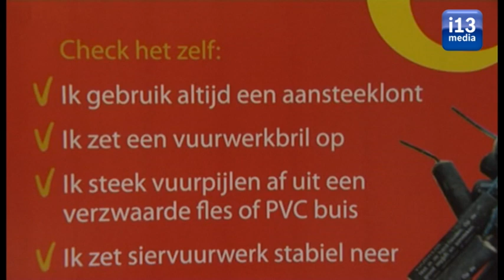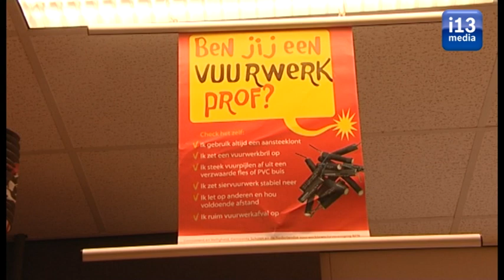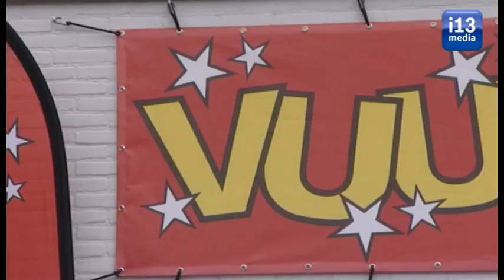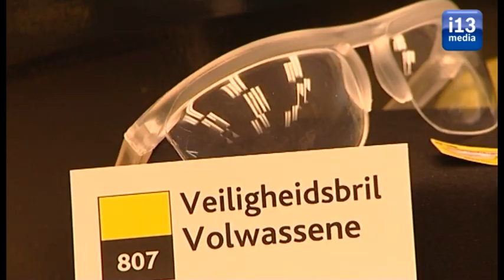Vuurwerkbril steeds populairder en via velen kanalen verkrijgbaar in Tilburg.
Elk jaar weer komen er rond Oud en Nieuw mensen met oogletsel door vuurwerk bij de spoedeisende hulp terecht. Omdat voorkomen beter is dan genezen, zijn er bij de Apotheek,  ziekenhuizen en de beter vuurwerkspecialisten vuurwerkbrillen verkrijgbaar. Voorkom oogletsel en draag een vuurwerkbril bij het afsteken van vuurwerk, ook als je staat te kijken en geen vuurwerk afsteekt!